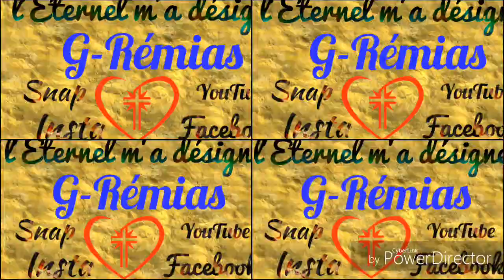L'amour | frère Nathan